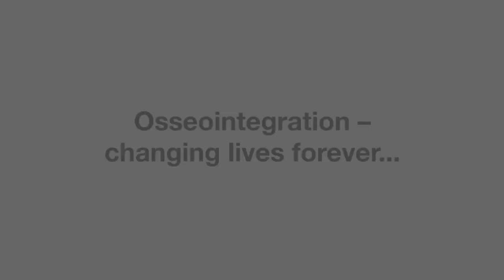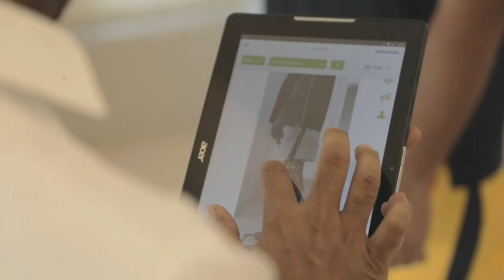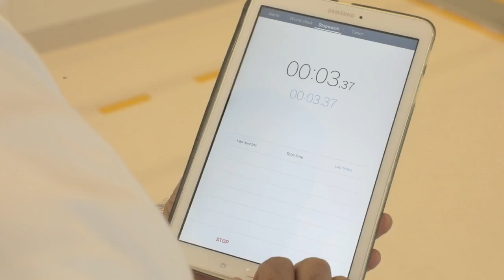Osseointegration India March, 2020